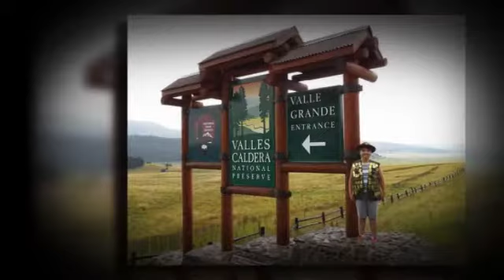46th National Park, Valles Caldera National Preserve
James Springs, New Mexico